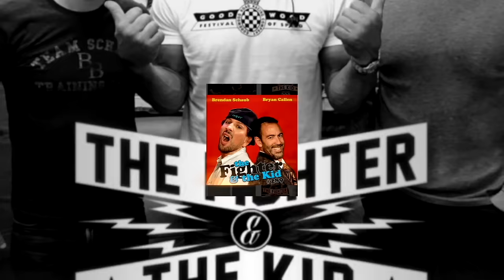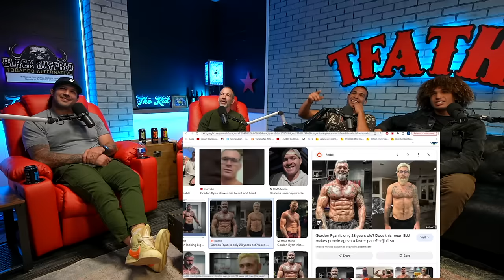The Ruotolo Bros Fighting in MMA? | TFATK Ep. 950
The ONE Championship Jiu Jitsu world champion phenoms (the Ruotolo brothers) Kade and Tye, join Brendan Schaub and Bryan Callen to talk all things BJJ, the beef with Gordon Ryan, their plans for fighting in MMA, their unconventional upbringing, their awesome mom and dime piece dad, going hard competing against each other and much more!

House Of Macadamias - Get a free gallon of Macadamia Milk when you - just add milk to your cart with any products and use code TFAK

0:00 The Ruotolo Bros
1:21 Ruotolo Dad
3:00 First Sponsor at Age 12
4:51 Family Perspective of Staying Home
5:37 Shining with Your Personality in Jujitsu
9:03 Jujitsu Beefs
16:53 Their Parents Start Them Young
19:28 Identity Crisis
20:21 Burnt Out From Jujitsu
23:00 did you feel pressure with high level sports at a young age
24:13 Drilling vs live wrestling
30:00 do you bring different people into training camp?
40:05 How are you guys stress free?
45:53 10 Year Plan
47:16 MMA
54:30 Negativity
57:41 What's next?